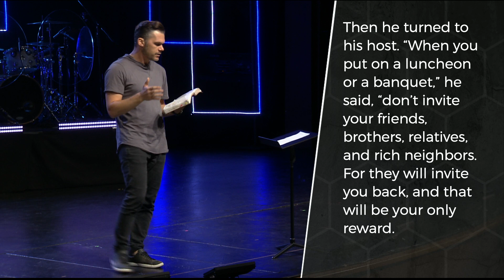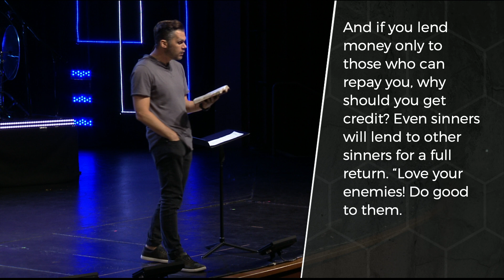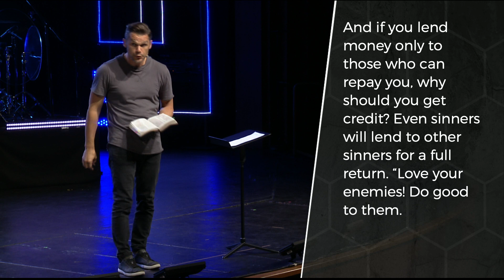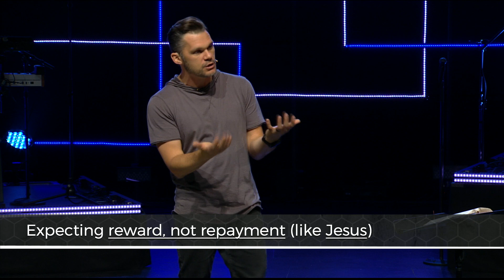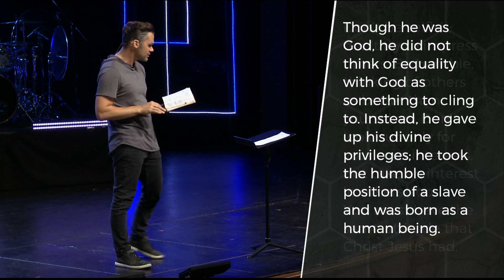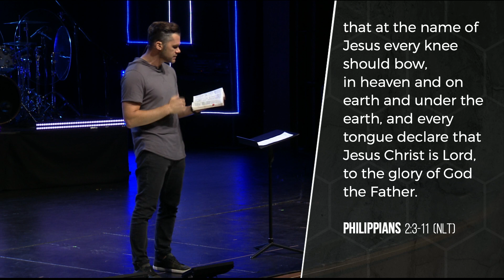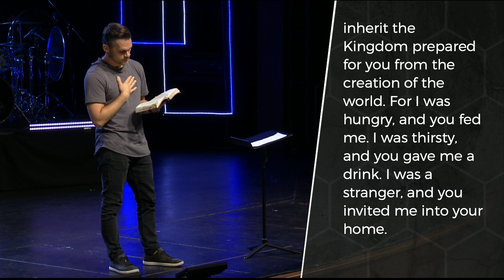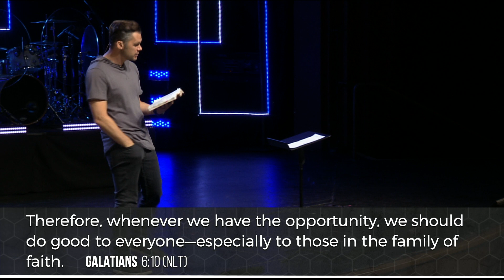Aug 4, 2019 | Pastor Drew Moore | Self-Less | Message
SELF-LESS
Sharing with Those in Need
How We Share
Sheep, Not Goats